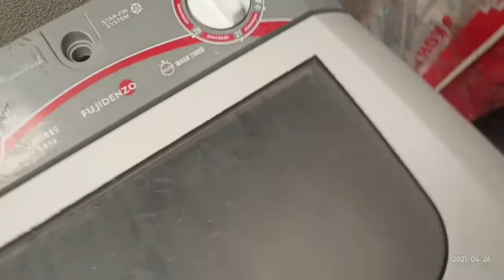LABANDERO SI LOLO KARON...